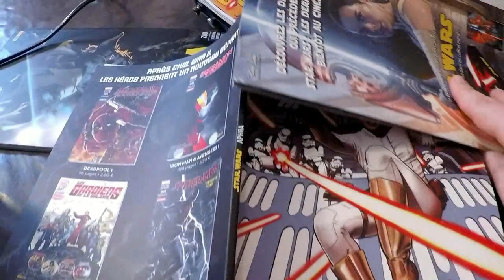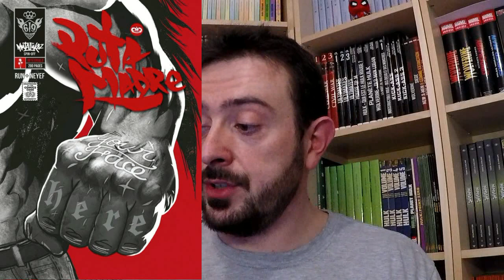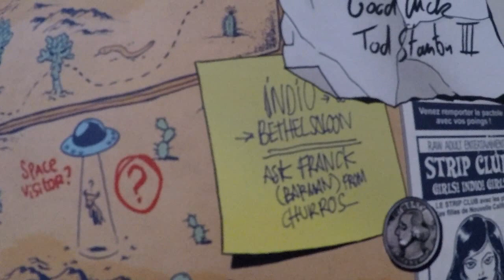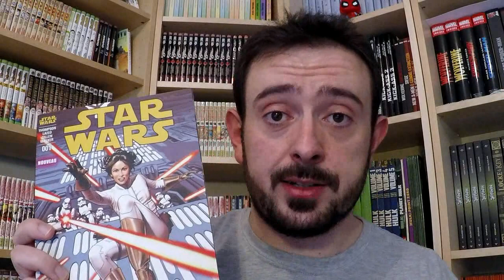Deux Comics Sinon Rien Star Wars - Puta Madre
Bienvenue dans les Rubriques de Jé,

Cette Semaine dans Deux Comics Sinon Rien nous reviendrons ensemble sur mon comics préféré de 2017, PUTA MADRE par les incroyables Run et Neyef !
ATTENTION... Je spoil un poil pour le bien de la vidéo, donc si tu ne veux pas être spoiler et découvrir par toi même ce petit bijou... Fuis ! Et ne te retourne pas !!!

Puis, nous prendrons un peu de temps pour parler des kiosques Star Wars de Panini Comics.